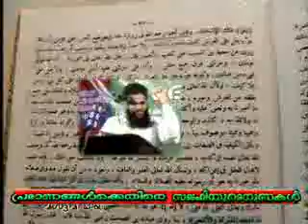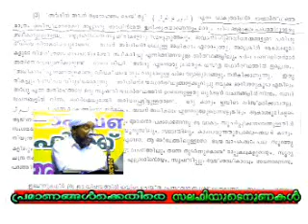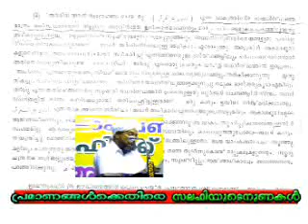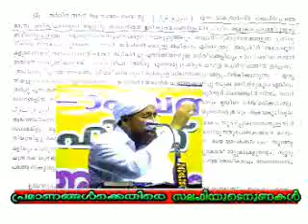Amaani Moulavi vs Husain Salafi